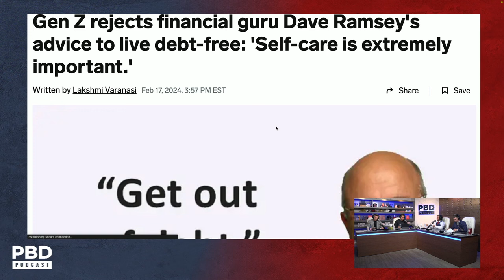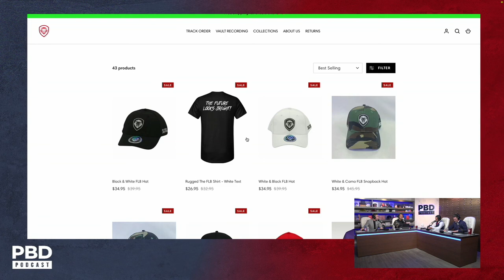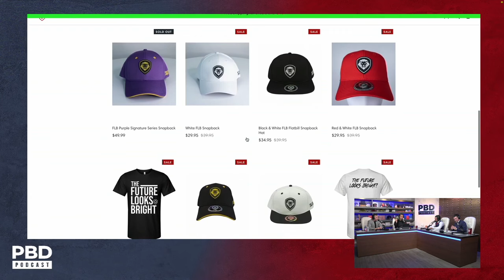Gen Z Challenges Dave Ramsey, Favors Self-Care Over Being Debt-Free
Dive into a compelling conversation on the PBD podcast, where the home team discusses the generational clash around financial advice. In this clip, explore how Gen Z boldly challenges conventional wisdom, opting for self-care over Dave Ramsey's debt-free philosophy. Join the dialogue as the panel unravels the motivations behind this shift, sparking insightful discussions on balancing financial responsibility with personal well-being.